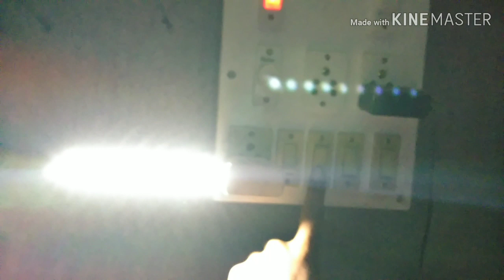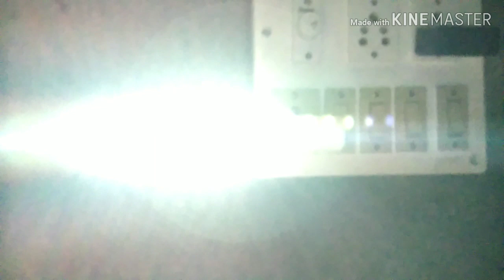How to make powerful USB LED Light | DIY LED light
Hi my dear friends my new channel
Make Toys